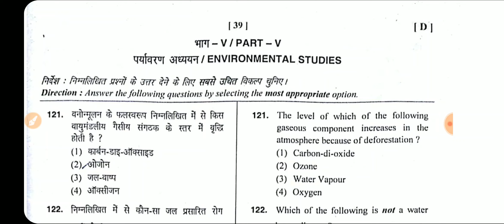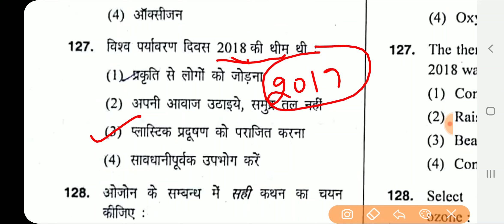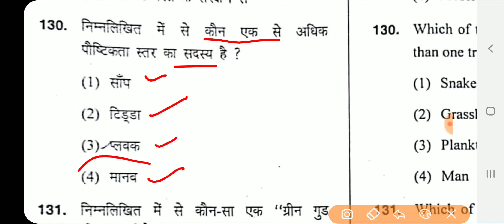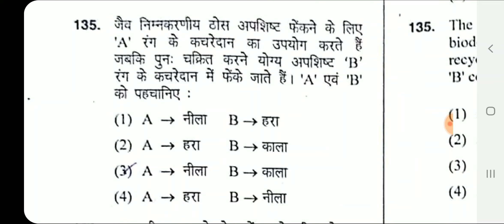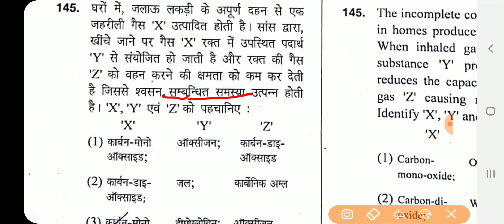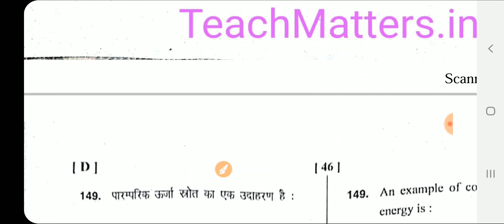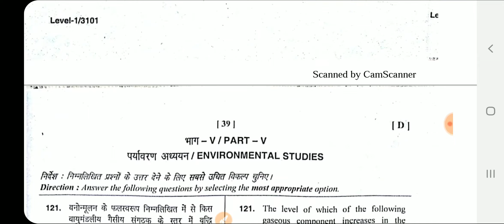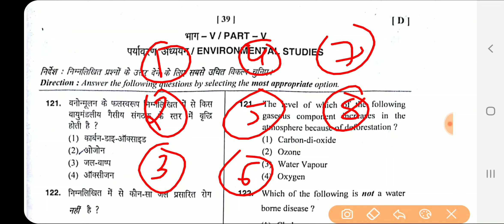HTET Previous Question Paper ( Solution )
Previous paper solution